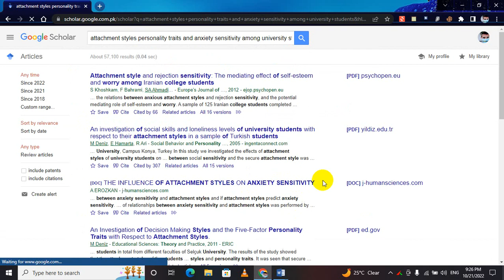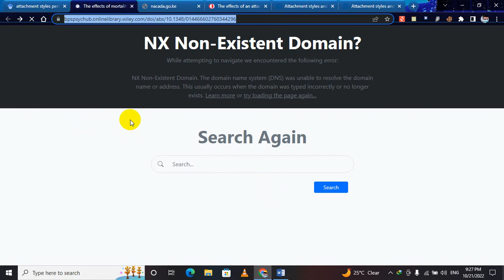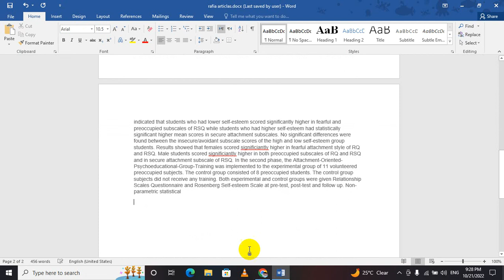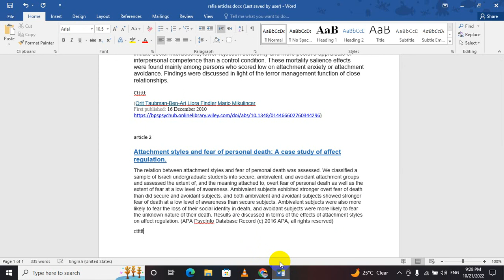How to search and download Research Articles | amal Tricks